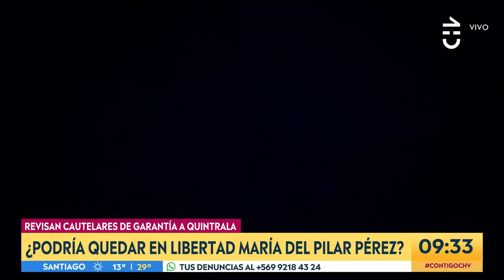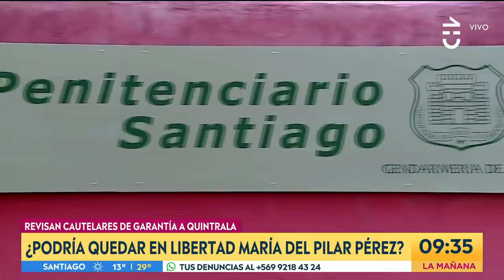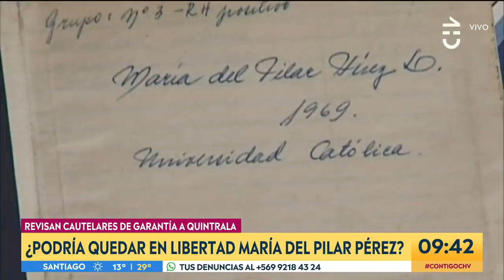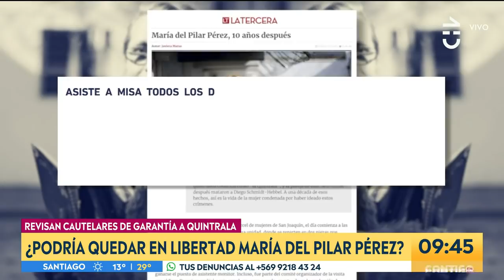¿QUEDARÁ LIBRE? Defensa de María del Pilar Pérez busca anular su condena - Contigo en La Mañana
Pablo Armijo, nuevo abogado de “La Quintrala”, argumentó que hubo un error judicial al momento de condenar a la arquitecta a cadena perpetua.

En ese contexto, pedirá revisar la causa aludiendo a que una de las juezas que participó debió estar inhabilitada.